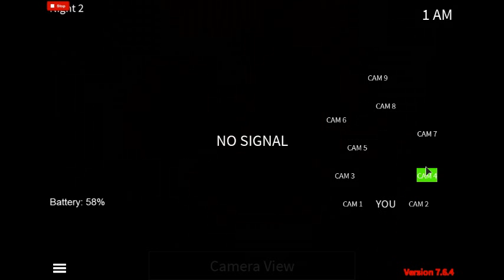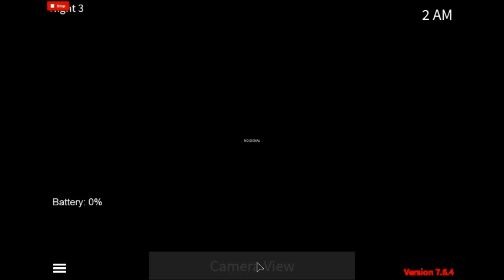six shifts at shedletskys !ROBLOX! This Game Is Glitched